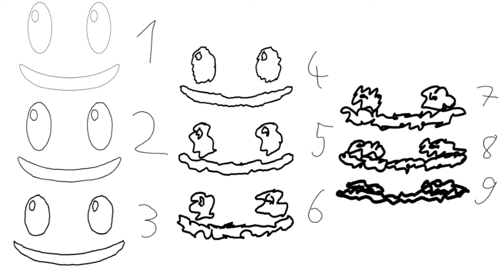The Adventures of sqoumsh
I made my first animation and it go sqoumsh. You can turn off Audio if you want.